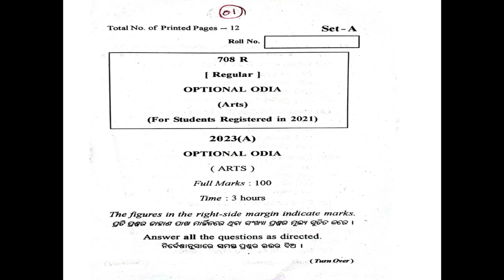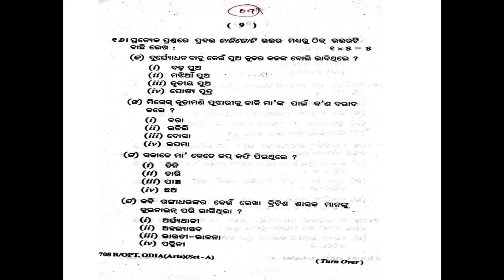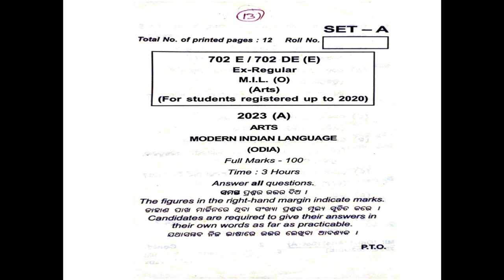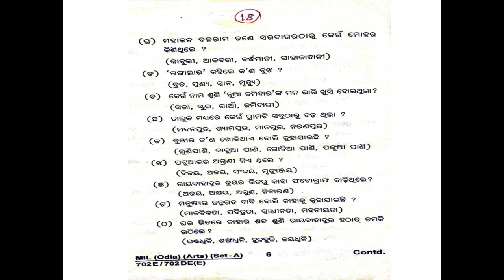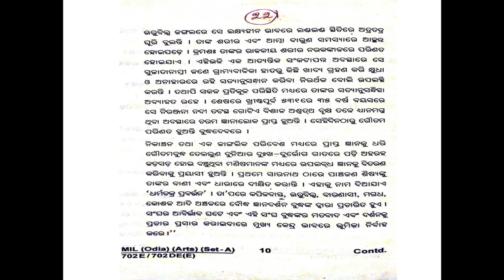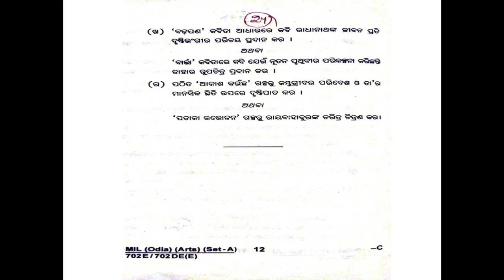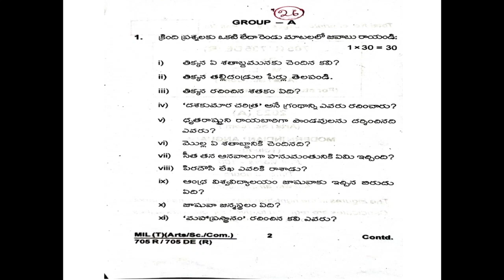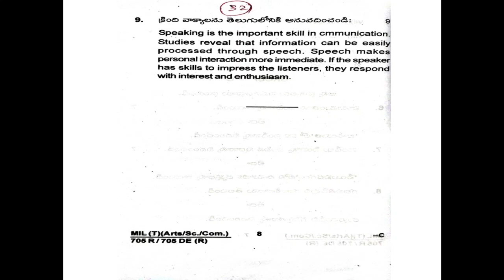12TH ARTS OPTIONAL ODIA TELGU CHSE QUESTION PAPER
THIS VIDEO WILL BE USEFUL TO 11TH AND 12TH ARTS STUDENTS